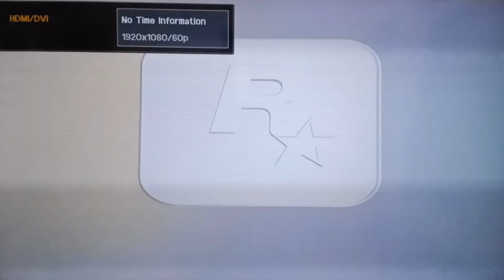GTA VICE CITY MOD GAMPLAY 2020 MALAYALAM |ACTION DUDE UNBOXING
Welcome Friends to my channel
Hai Iam Rahul Manoj
Game player my bro Rohit Manoj

Sorry all for not screen recording.

Todays video is an Gaming video.Gta vice city mode gameplay in malayalam 2020 at action dude unboxing from Kerala-India

GTA VICE CITY CHEAT CODE USED
NUTTERTOOLS - for gun cheat
SEAWAYS - for seaways

My GTA 4 playing in my pc video Video editing apps for you PowerDirector Kinmaster Follow Me in FaceBook Please Watch and like My Facebook Follow me Tweeter